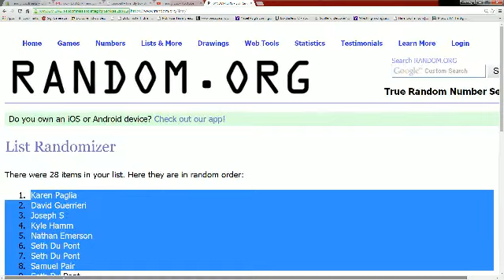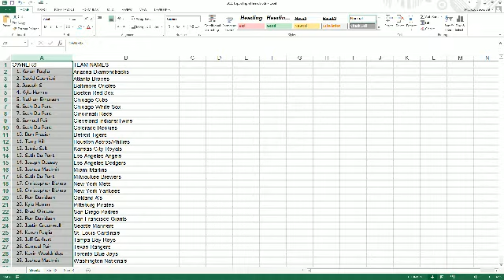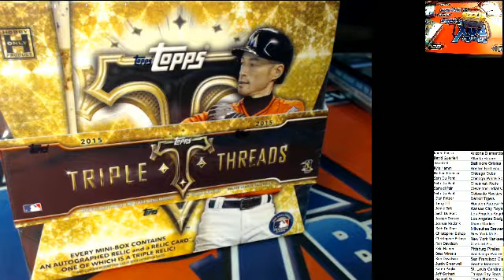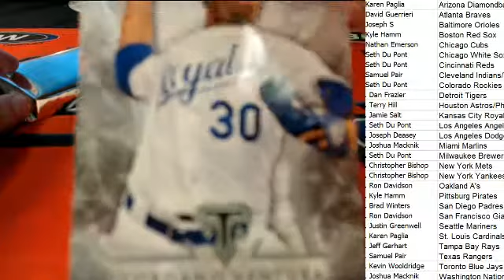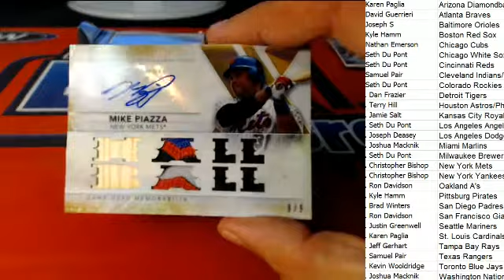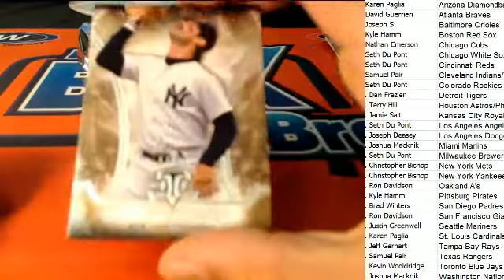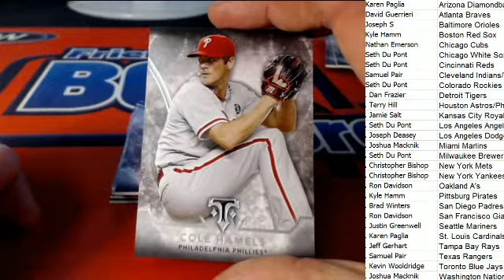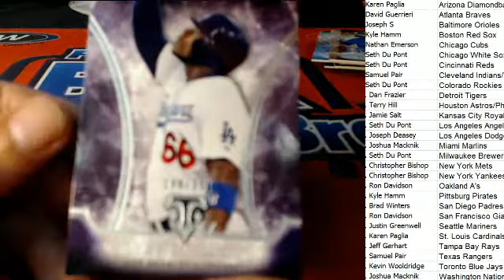2015 Topps Triple Threads Baseball ID 7056